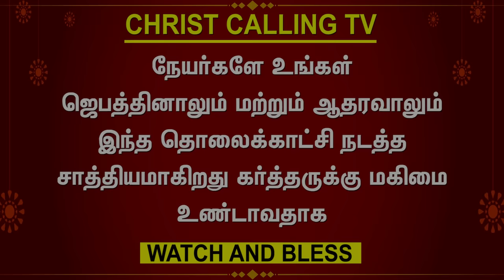Christ Calling TV | மரித்த குழந்தையை இயேசுவின் நாமத்தால் உயிரோடு எழுப்பிய போதகரின் சாட்சி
Brother Justin Gurunath Testimony | Testimony of a pastor who raised a dead child to life in the name of Jesus | கிறிஸ்து அழைக்கிறார் தொலைக்காட்சி

என் பெயர் ஜஸ்டின் குருநாத் நான் தூத்துக்குடி நாசரேத் பகுதியில் வாழ்ந்து வருகிறேன் நான் ஒரு பின் மாற்றத்தில் வாழ்ந்து வந்த என்னை இயேசு நேசித்தார் இதை உணராமல் நான் அநேக பாவகரியத்திலிருந்த என்னை இயேசு மீண்டும் என்னை நேசித்து கரம் பிடித்து வழி நடத்தி என்னை வைத்து அநேக அற்புதங்களை செய்து வரும் என் இயேசுவுக்கு கோடான கோடி ஸ்தோத்திரம் இந்த வாய்ப்பை கொடுத்த கிறிஸ்து அழைக்கிறார் தொலைக்காட்சிக்கு நன்றி

My name is Justin Gurunath I am living in Nazareth area of ​​Thoothukudi Jesus loved me when I was living in a post-transition Without realizing this, I was in many sins and Jesus loved me again and took my hand and guided me A million praises to my Jesus who is doing many miracles for me Thanks to Christ Calls TV for giving me this opportunity

Account Name: C.Geetha
Bank name: HDFC BANK
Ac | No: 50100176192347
Branch: B Narayanapura
IFSC Code: HDFC0004210
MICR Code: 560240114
Account Type: SB
Swift Code: HDFCINBBXXX

CHRIST CALLING CHRIST CALLING  CHRIST CALLING  CHRIST CALLING  CHRIST

OUR TRUST BANK DETAILS
Account Name: CHRIST CALLING TRUST
Bank name: INDIAN BANK  Branch : Poonamallee
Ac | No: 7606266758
IFSC Code: IDIB000P06
Swift Code: IDIBINBBPOR